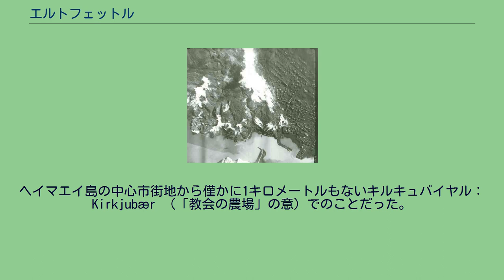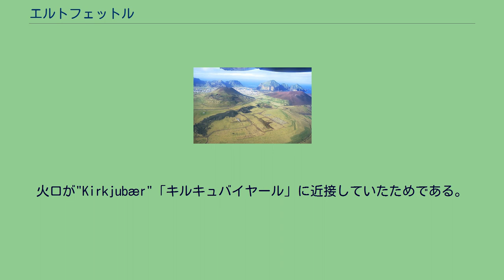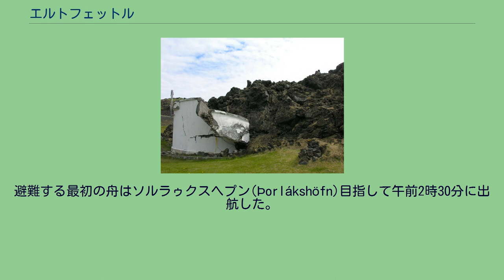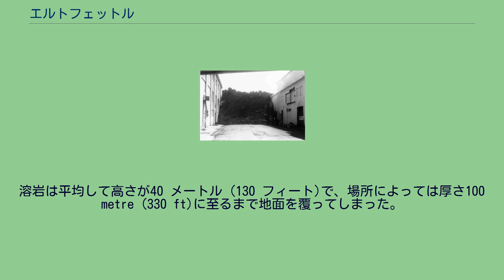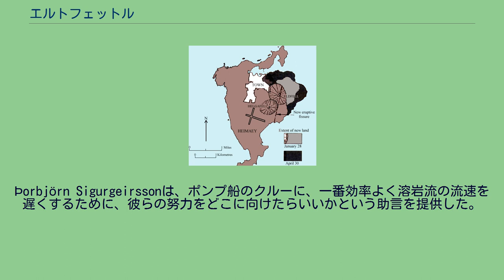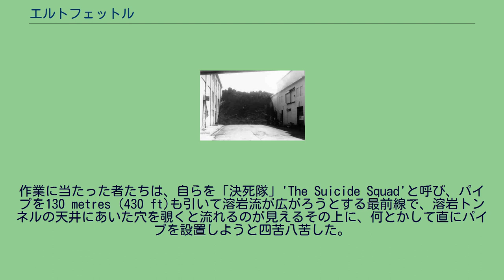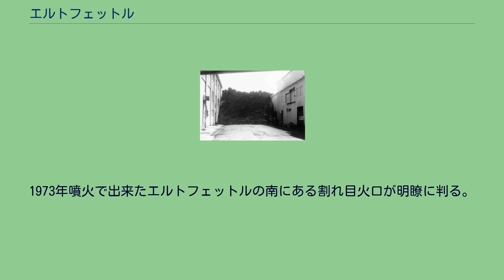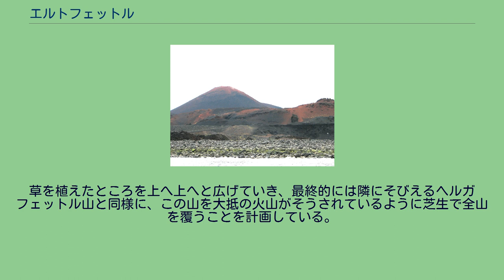エルトフェットル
エルトフェットル（氷語：Eldfell）は、アイスランドのヘイマエイ島にある標高200メートルの火山である。
エルドフェトルとも表記する。
この山は1973年1月23日に始まった噴火によってできた。
開始前、ヘイマエイ島の島民たちは何の前兆も感じることは無かった。
この名前、エルトはアイスランド語で「火」、フェットルは「山」もしくは「丘」を意味する。
続けて「火の山」が日本語における意訳であろうか。
火山噴火はこの島に重大な危機をもたらし、ほとんどもう少しで島民が永久に全島避難するという結果になるところだった。
火山灰が島内全域に降り注ぎ、重みで400軒の家屋を倒壊させてしまった。
また、溶岩流が港をもう少しでふさぎそうになるところまで迫ってきていた。
この島の主要な収入源は、島民が保有する漁船団によって得られる漁獲高に占められている。
港口を埋めつくさんばかりに前進する溶岩流に、ポンプで汲み上げた海水をその上にかけて冷却するという作戦が決行された。
海水によって溶岩は冷えて固まり、作戦は成功した。
本作戦は港の喪失を防げたという点で大成功をおさめた。
噴火がおさまってから、島民たちはゆっくり冷えていく溶岩流の熱を熱湯を沸かして暖房したり、熱で電気を起こしたりするのに利用した。
彼らは、広大な土地に降り積もったテフラをも利用した。
テフラとは、火山灰などの空から降下する火山性の物質である。
彼らは、テフラを島内にある小さな飛行場の滑走路を延伸するための盛り土の材料にしたり、港の一部を埋め立てて埠頭を新設する材料にしたりと、多方面に使ったのである。
こうした復興活動により、200軒の家が新築された。
アイスランドはこの国自体が大西洋中央海嶺にまたがった位置に存在しているため、火山活動が活発な地域である。
海嶺では北アメリカプレートとユーラシアプレートが地下から湧き出し、お互いに離ればなれの方向に移動していく。
さらに加えて、アイスランドは火山活動を非常に強大にするアイスランド・ホットスポットの真上に位置している。
アイスランドでの火山噴火によって、有史以来に世界中で噴出した全部の玄武岩質溶岩のうち、約三分の一がアイスランドの地表に噴出したもので占められるのではないかと推定されている。
ヴェストマン諸島はアイスランド島の南岸にあり、完新世の噴火で形成されたいくつかの小島から成り立っている。
ヘイマエイ島はその中で最大の島であり、諸島内で唯一アイスランド人が居住する島であり、島を構成する物質の中には他の島と同様に少数だが、更新世に噴出した火山岩を含んでいる。
1973年噴火前、島の中で一番高い場所といえばヘルガフェル山であった。
227メートルの高さがあり、5000年前の噴火でできた火山砕屑丘である。
ヴェストマン列島は、西暦874年頃にヒトが定住し始めた。
最初はスカンディナヴィア本土にいたノース人（ヴァイキング）に服属していたが脱走したアイルランド人の奴隷たちが定着した。
これらの移住者たちは、住処とした島に自分たちの名前をつけた。
スカンジナビアから見て、アイルランドは西にあたるので、彼らは西の人々ということになる。
それゆえ、「西から来た人々が住まう島々」という意味を込めてヴェストマン諸島という名前にしたのである。
その歴史の大半において、島民は乏しい水源と海賊に悩ませられてきたとはいえ、アイスランド南海岸にある数少ない良港のうちの一つが存在するヘイマエイは、今日においてアイスランドにおける漁業・水産加工業の最重要拠点となり、高い漁獲収入により港は大賑わいをみせるまでになっている。
ヒトが定住して以来、1963年に噴火が起こるまでは、ヴェストマン諸島において噴火の発生が知られたことは一度たりとして無かった。
1963年から始まった4年間にわたる海底噴火の末に、列島の新メンバーであるスルツェイ島が、ヘイマエイの南西20キロメートルの沖合に誕生した。
しかしながら、海底噴火は1637年と1896年にも起こっていたかもしれない。
火山学者は、アイスランドを南北に縦断するリフトが南方に伝播するためにウェストマン諸島での火山活動が活発化しているのかもしれないと推測している。
1973年1月21日の20:00頃のことであった。
一連の小さな地震がヘイマエイ島周辺で発生しだした。
島民には小さすぎて地震動を体感する事が出来なかったが、ヘイマエイ島から60キロメートル離れたアイスランド本土の近くに設置された地震計は、1月22日の...